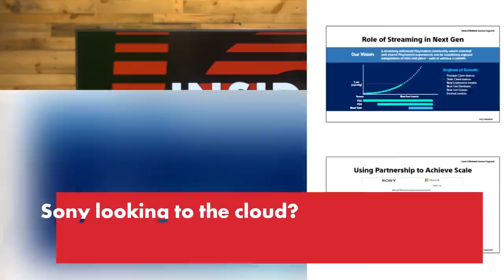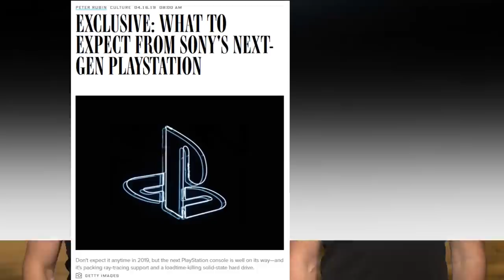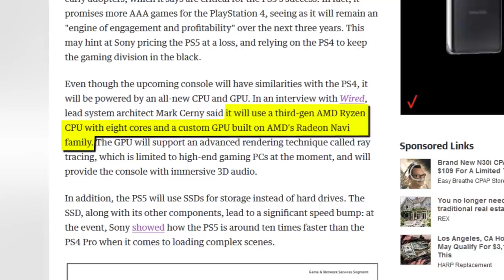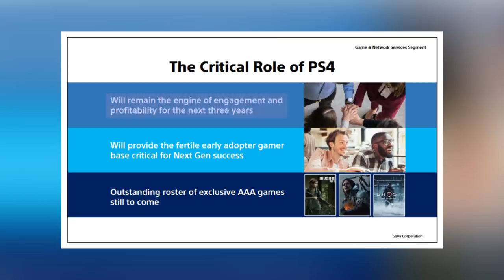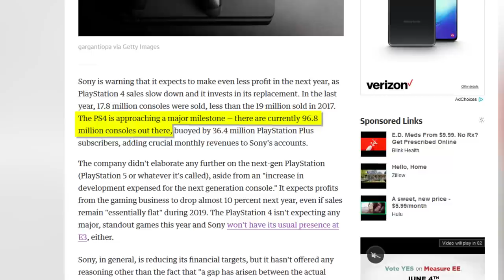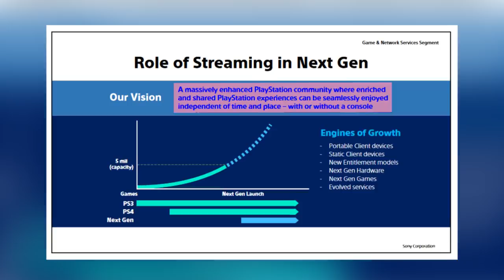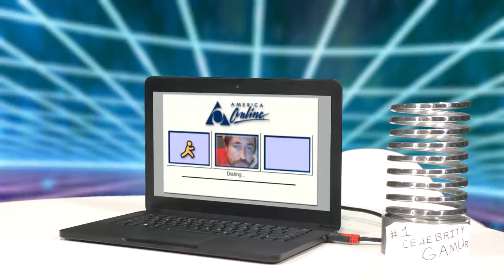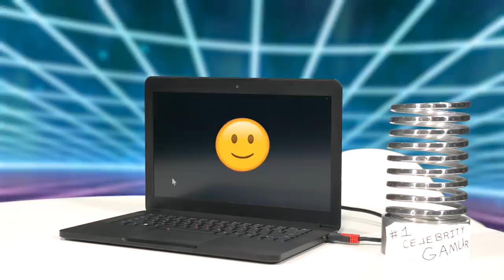PlayStation 5 Will Be the Last Console - Inside Gaming Daily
But how will we get viral videos of people losing their minds opening gifts?

[Engadget] Sony just laid out everything there is to know about the PS5
[The Verge] Sony demos PlayStation 5 fast load times, hints at cloud gaming future